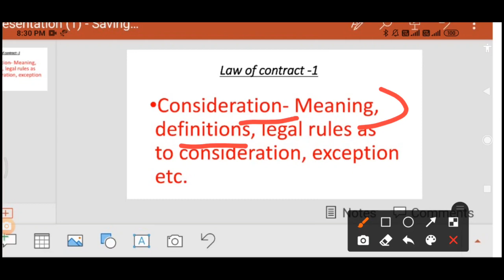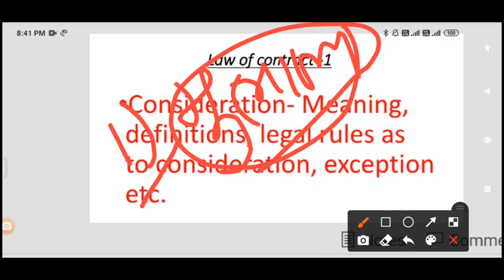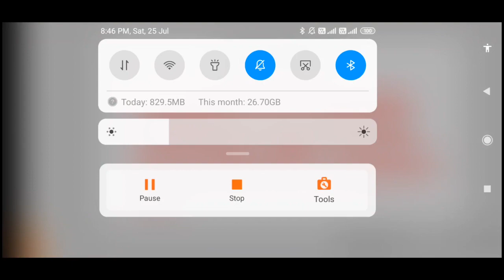| मोबदला / प्रतिफल | | what is Consideration -Meaning , definition, exception etc. MO.8421372620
मोबदला / प्रतिफल. Consideration -Meaning , definition, , exception etc.